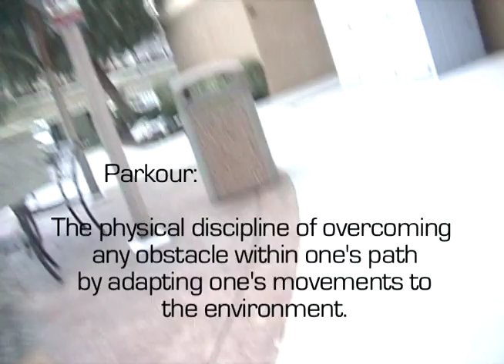Parkour (text & image project)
This is a quick project I did in a few hours for a text and image assignment in my intro to video class. I wanna re-edit it and add a few better scenes, and take out some text.. but I edited it on final cut pro and I dont have fcp to re-edit it with. And ya that's me in the video.

song: Nine Inch Nails - Discipline